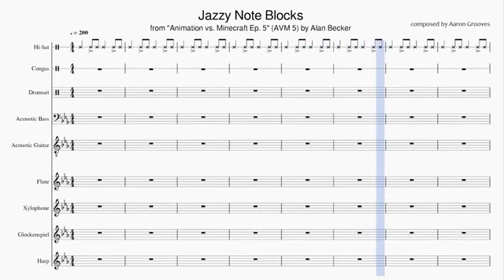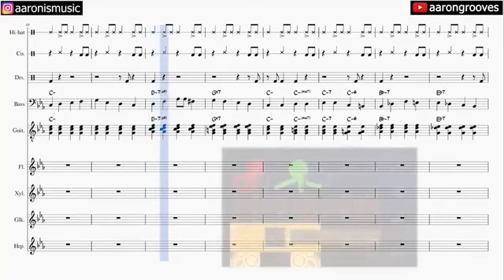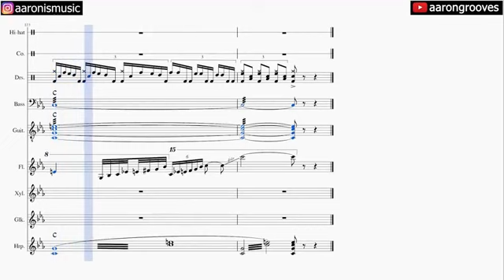Jazzy note blocks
JAZZY NOTE BLOCKS BY AARON GROOVES. MUSIC FROM THE AVM SHORTS BY ALAN BECKER.